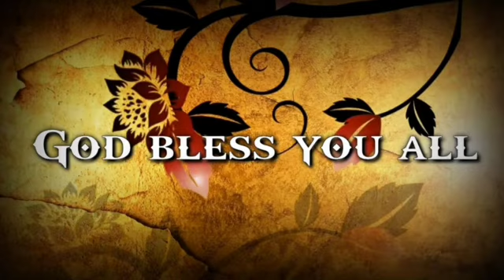పరలోకం నీదే ... రెండే రెండు ఆజ్ఞలు పాటిస్తే // Paralokam Needey Rendey Rendu Aajnalu patistey // S